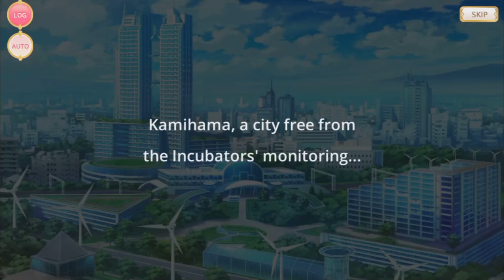Suzune Amano - Magical Girl Story